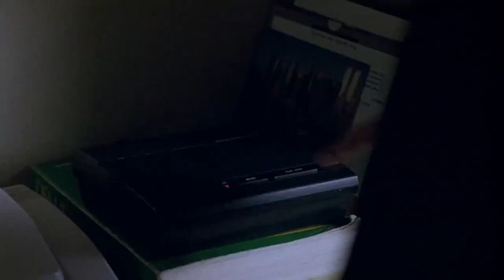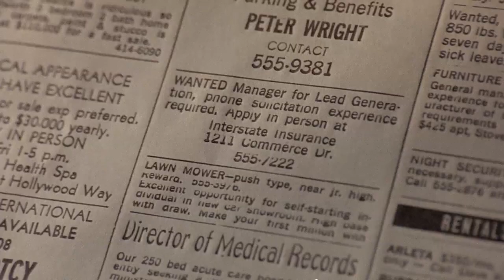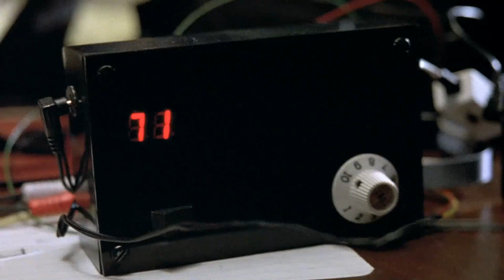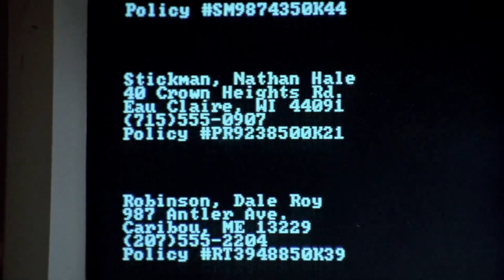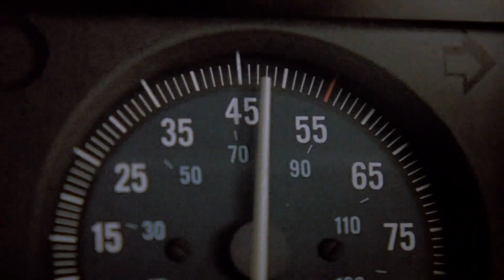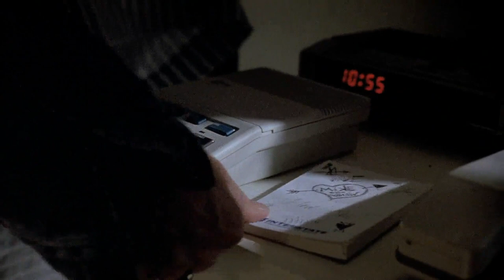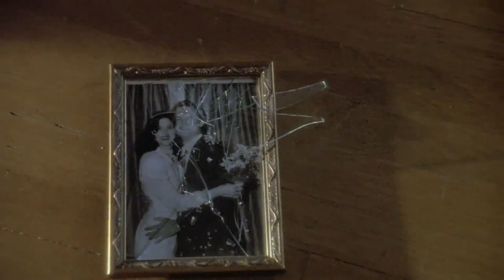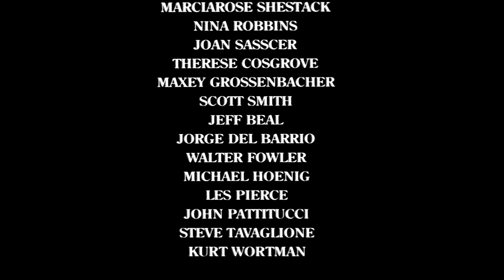Sizzling 1994 Erotic Thriller: THE LAST SEDUCTION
Bridget Gregory is a telemarketing manager in New York City. Her husband, Clay, is a doctor who is heavily in debt to a loan shark. He intends to sell the stolen prescription cocaine to two drug dealers. The sale becomes stressful as the buyers pull out a gun, but Clay is surprised to learn that he is eventually paid $700,000. Clay is concerned, and when he returns home, he slaps Bridget for taunting him. She then flees their flat with the money while he is showering.

On her way to Chicago, she stops via Beston, a little community near Buffalo. There, she meets Mike Swale, a local man who has just returned from a quick marriage in Buffalo and refuses to discuss it. He attempts to pick up Bridget, who then uses him for sexual pleasure during her stay in town. Bridget, who is good at word games and mirror writing, changes her name to Wendy Kroy (a reversal of 'New York') and starts working at the insurance company where Mike works. Her manipulative behavior, along with his sexual feelings for her, stresses their relationship.

Massive Acknowledgment:

John Dahl
Steve Barancik
Jonathan Shestack
ITC Entertainment